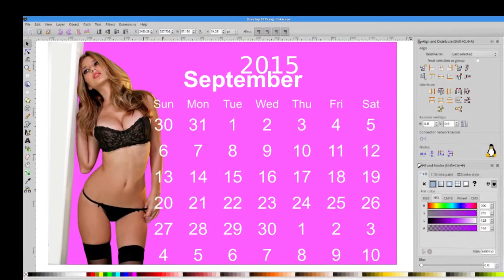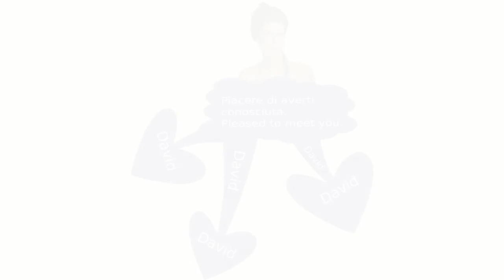Amara - Grazie KARAOKE PIANO REQUEST + CALENDAR & FASHION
Questo video è diviso in 2 parti:
La base richiesta da Roberto come da screenshot iniziale; e poi c'è il modo in cui Amara appare nei miei sogni.
This video is divided in 2 sections:
The backing track requested by Roberto, see the screenshot in the beginning. Secondly I'm gonna show you the way Amara appairs in my dreams.

00:00 (Song)
03:20 (Calendar)
04:34 (Reverse Fashion)

Readme:
Are you singer? This is just place for you. Will you record your voice in these covers? You'd record your voice with possible USB audio interface, for best audio quality. You'd sing with your friends in possible night fest on these vids.
If you record with a webcam or camcorder of mobile phone; please use the headphones, than give me your voice record without instrumental track. In every case you should use the headphones and give me your voice record without instrumental track and without effects.
Or alternatively use Google Drive, hence give me just one private message with the link.